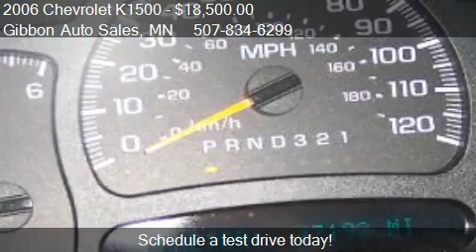2006 Chevrolet K1500 LT - for sale in Gibbon, MN 55335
Gibbon Auto Sales

Come test drive this 2006 Chevrolet K1500 LT for sale in Gibbon, MN.

The electronic components on this vehicle are in working order.  This vehicle has no known defects.  This vehicle does not have any door dings.  This vehicles exterior is clean.  This vehicle was kept in the garage.  Vehicle has never been smoked in.  The condition of the interior is clean.  All available records show the odometer reading on this vehicle to be accurate.  The transmission shifts smoothly.  There is no previous collision damage to this vehicle.  Not a one-owner vehicle, but a vehicle that has been maintained like one.  There is approximately 75% of the tire tread remaining.